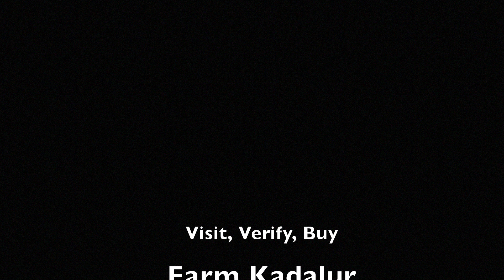Farm Kadalur - Manager Employees Day to Day life Experience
Farm kadalur manager. our Veterinarian and our employees talk about day to day life in Farm kadalur and how they take care of our Cows.